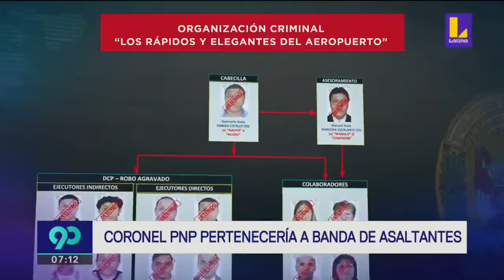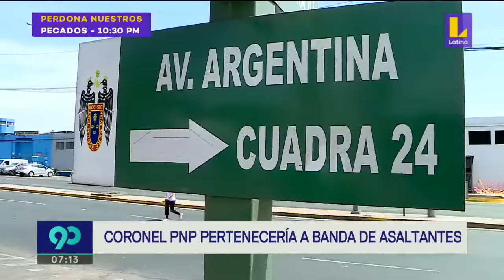CORONEL DE LA POLICIA NACIONAL DE PERÚ, ERA ASALTANTE Y EXTORCIONADOR